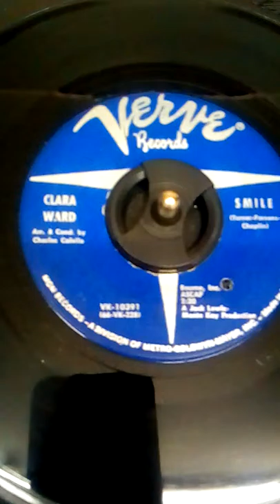Smile /Clara Ward (verve)